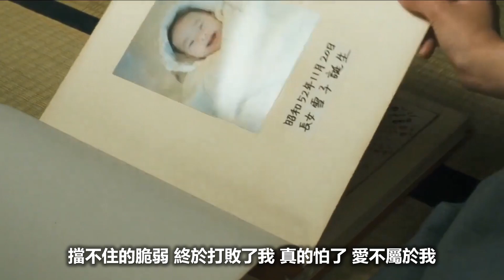真的怕了【鐵道員 電影中文主題曲】郭富城 | 動態歌詞 Lyrics | MV畫面【鐵道員 POPPOYA】電影 | 廣末涼子 最清純的19歲時刻